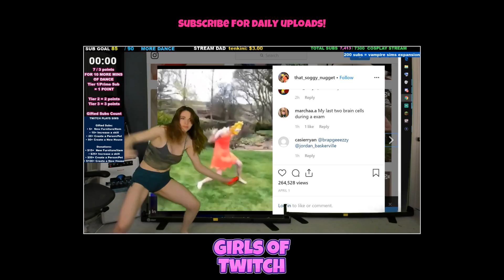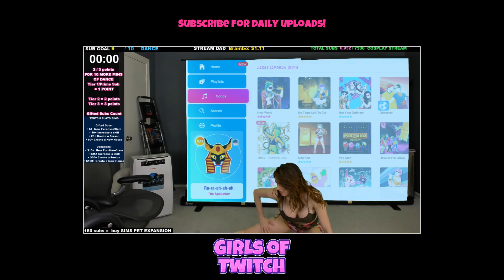AMOURANTH TWITCH LIVE STREAM HOTTEST CLIPS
Twitch streamer AMOURANTH top highlights AMOURANTH JUST CHATTING ASMR GRAND THEFT AUTO V

Game Credit:
Just Chatting
ASMR